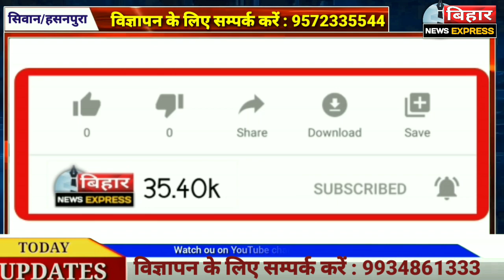सिवान- देखिये कहा स्कूल के हेडमास्टर पर लगा MDM चावल चोरी का आरोप। ग्रामीण हुए आक्रोशित। देखें खबर।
SIWAN NEWS
HASANPURA NEWS
HASANPURA BLOCK KE KARMASI SCHOOL KE HEAD MASTER PAR LAGA MDM CHAWAL CHORI KA AAROP
LATEST NEWS OF SIWAN
SIWAN KI AAJ KI KHABAR
SIWAN KI BADI KHABAR

बिहार न्यूज़ एक्सप्रेस
सिवान न्यूज़
हसनपुरा न्यूज़
हसनपुरा ब्लॉक के करमासी स्कूल के हेडमास्टर पर लगा एमडीएम चावल चोरी का आरोप
लेटेस्ट न्यूज़ ऑफ सिवान
सिवान की आज की खबर
सिवान की बड़ी खबर